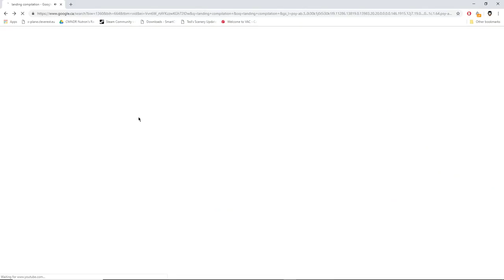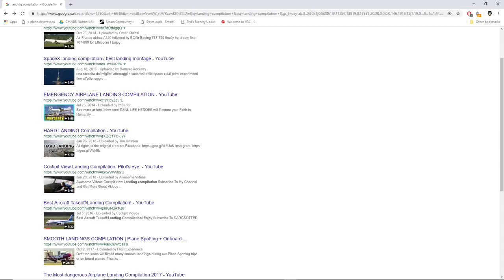X-Plane 11 | New Zealand x2!! | A320 A319 | VATSIM | Queenstown, Christchurch & Welllington!!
Honorary Lifetime Captains Award:                            |   Queen Of the skies :
GvR, Denis Lacasse, Bubib5                                             Nadya De Souza

Honorary Patrons :
- American Aviator
- TheSim00n
- Taylor Fisher
- Avid Aviator
- Alex Northsea
- Mr Edward
- Saturn 20
- Mike Brady
- Caleb Royal
- Francisco Barceló
- Kevin B Hervieux
- sprudel92
- Oliver Papp
- Jad Adawi
- swole217
- Link'sFirend
- Tyler Mullennax
- Mark Doyle
- Darren Bradnick
- Zack Wischnia
- Dan Berry
- RavingRyan
- Tyler Ross
- Jens Hummelmose
- laurin schaller
- William Jones
- Basile James
- WxRob87
- Jamie Arnott
- MoMedia
- Daniel Caddies
- liam quinn
- Luke'sAivation
- Jim Ulusoy
- Joe Griffiths
- Envious Pictures
- Dan L
- Drone Journey
- Stormtrooper
- Erich Hartmann
- Chris Mayhew
- SabreGaming Z1
- prattpt6
- Casper Buys
- Glenn Arntzen
- Mark Groves
- Benjamin Wilson-Donnelly
- Jacobes
- Gijs v Riesen
- L. LaPointe
- MacVision-3D
- Moses Mwaura
- Huffzi
- Dave Crombleholme
- Daniel Caddies
- Julian Rome
- azjim321
- MambaGator Gaming
- 104th_Knight
- gunlover111
- GvR
- FCM Nicolas
- Marco ten Haaf
- ExTReME
- Jim Ulusoy
- Tim Luken
- TheZep1
- Craig Farrell
- Dylan Glenn
- Gary Gammer
- Chris Addison
- Md Ata ur rahman
- Rootbeer Gaming
- Robinson J. Santana
- Liam Twine
- Nadya De Souza
- Eagle51
- DjRicoNyc
- ossi120
- Abraham roy donabedian
- Telmo Freire
- Jim Jim
- Zeus YT - Clash Royale + more!
- Social Radio
- YourStream Sucks
- T.W.94
- Glen Carpenter
- Stephen Sullivan
- Francis
- Egg McMuffin
- SimLife
- Alexander Brantz
- mike weeda
- Matthew Brown
- Marcus Appel
- Accord Taylor-Panaligan
- Alex Deveaux
- Fly With Me
- Brook Van Gundy
- Ilya Bass
- adamisamazing15
- Stefan Palka
- Davin Crawford
- SimAviation
- Thueringer
- Jorge Cruz Filipe
- TooleTech Gaming
- Higgiepop
- Sean Vega
- John Richardson
- Thueringer
- Peter Quinn
- JudeGaming UK
- Leon Pascal Burow
- Samuel Mercer
- PlanePixel
- Mojo Johnson
- ZVI Aviation
- Nick Huck
- Mark O
- Leon Pascal Burow
- Comedy Kids
- TheThormann89
- Morris Dv
- Fredinator81
- SuperPainlich
- Jean-Yves Canart
- No Blinkers
- Gabriel Castillo
- Maiko Del Bel
- Jacobes
- Norwegian Captain
- adam johansson
- Corey Walker
- Dominik Pehterevs
- FailALotGaming
- zahir shadick
- Cody Knox
- slavik626
- niels Mallant
- SiR CaTz
- Marc Singal
- Hayden Hargleroad
- TheThormann89
- No Floaties
- American Airlines FSX Pilot
- Vivid Paradox13
- Chris Parton
- Chris Zuyddyk
- Kamil Kosakowski
- Jeremy Heckler
- Francis
- Aviation Dude 95
- MDJM T.V
- Josh Whelan
- Michael Beck
- Chia
- Ry Dawg
- Chris Zuyddyk
- Mark Dayton
- Indie Light
- Steve Gilks
- Squish Cabo
- Gankd Gamer
- Jeremy Coté
- CanadianAirsoftUnlim
- Baggis Mena
- Kevin Pazdernik
- Adam Gregory
- Treborbobuk
- Milan_Potoček
- Anders Brante
- ves98
- Dean Rosenthal
- Glitchworthy Gaming
- JohnAMacDonald
- Wyatt Mortimore
- Lucky67
- FacebookNick
- jbshaw
- jdash904
- KamilKosakowski
- campia608
- TiJayLFS
- byruzz
- antihero
- Dwayne Wilkerson
- Daniel DeAngelis
- Willem_Janssen
- TimWittenstein
- Shain
- Ed Reed
- Jayson Freeborn
- FirstLTAhmed
- vitor mariano
- FORNAXG
- SeveriMallula
- Samjpark88_
- freedombw
- BradHarvey
- Alex H
- Bubib5
- gashead3
- JCMods
- Simulator Guy
- Marie Leonard
- Tstorm 1986
- Ian McIntyre
- BobNorman
- ksmith_pe
- MikeyTex
- Clay Wagner
- broadwayblues
- daysonmcknight
- Mimi Middle-Earth
- The youtube noob
- Lucas Clementsen
- Adrian Wolff
- ThaBodenZ
- David Becker
- Sascha Raabe
- George Foster
- Taylor Krohn
- scopefx
- mse gaming
- Daniel Walls
- Terry Williams
- Trevor Rick
-  Eli
-  Alberto Delgadillo
- KOU PILOT
- Gcotton
- yio
- CyrusAsgari
- MikedeZwart
- DJ Gracio
- GodSingh
- Giovanni Neptune
- James Lang
- nicguy_oia
- Bashar M
- Miauw
- trey hendrich
- Karl Mags
- JuliusDöring
- colsaber
- Miltus Septimus
- HxTrinity
- princeq8
- Sean Speed bird